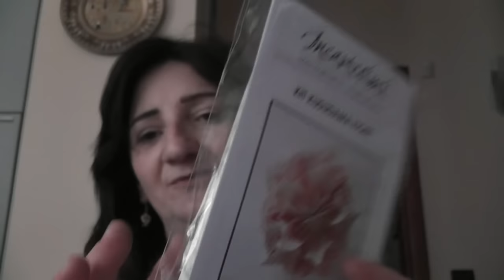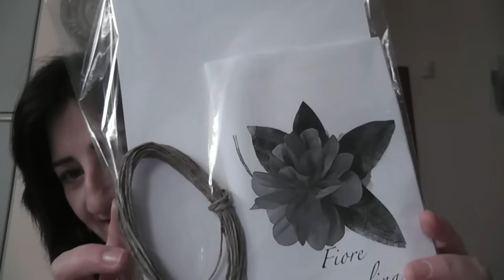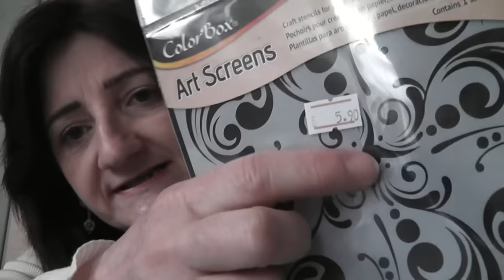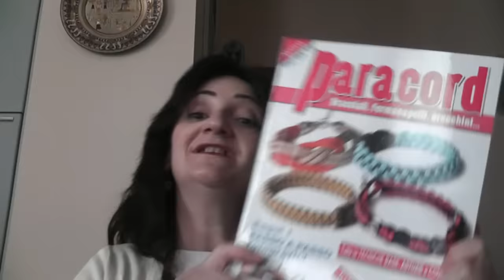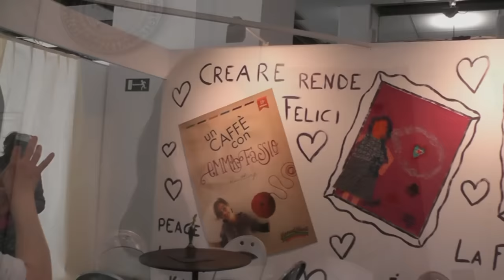Gita a Manualmente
Una giornata spensierata ogni tanto ci vuole!